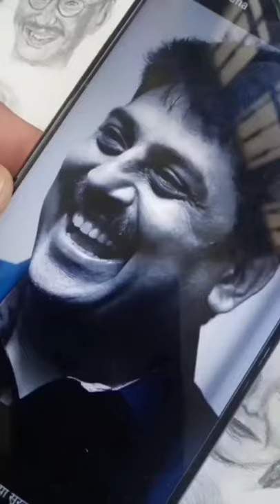Shailesh Lodha art sketch taarak mehta ka Ooltah chashma 👍🏻 how to drow pencil sketch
Taarak maheta ka Ooltah chashma actor
Shailesh Lodha
How to drow face portrait step by step / full sketch tutorial for beginners
Hey guys
I used only this mathod for face drowning
I hope you like it